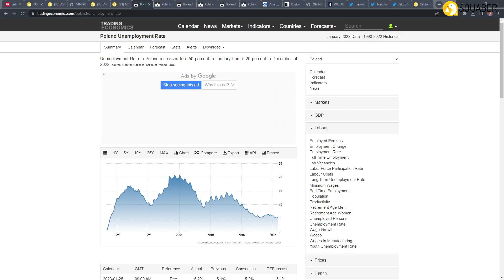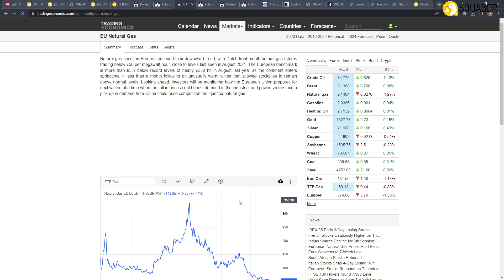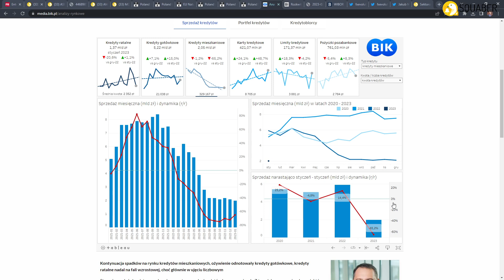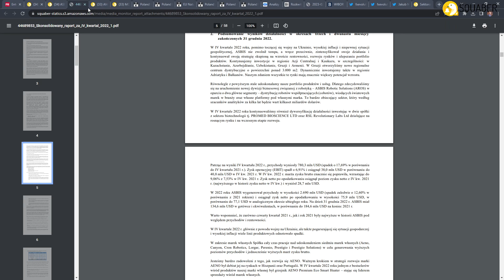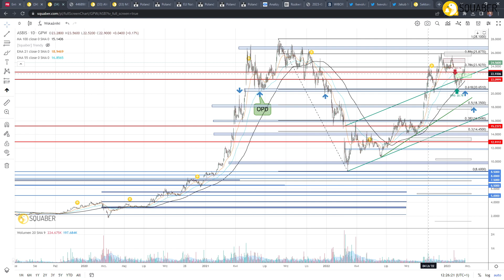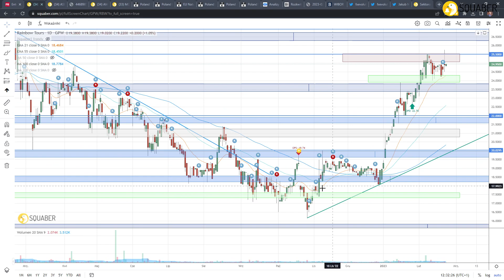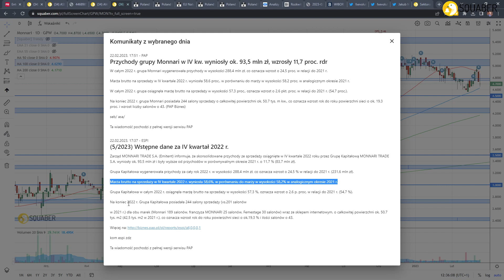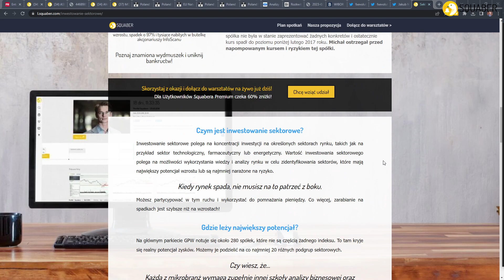Polska gospodarka zaskakuje! Wyniki Asbis, Rainbow, Monnari i Amrestu | Marcin Tuszkiewicz 23.02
📬Twój darmowy bilet na Cuffsy wciąż czeka na Ciebie - Invest Cuffs 2023 już 24-25 marca w Krakowie. Odbierz bilet na stronie

Giełdy wyglądają, jakby ostatni rok nic nie zmienił w gospodarce. Czy tak jest faktycznie?

Jeszcze kilka miesięcy temu, ryzyko wystąpienia recesji wynosiło 100%. Dziś, inwestorzy dużo bardziej wierzą w scenariusz miękkiego lądowania i ewentualnie stagflacji, a nie recesji. Jak w rzeczywistości wygląda aktualna sytuacja i dokąd ona prowadzi w dłuższym terminie? O tym podczas dzisiejszego spotkania rozmawia Marcin Tuszkiewicz i Piotr Bigaj, który w zespole Squabera odpowiada za rozbudowane analizy spółek.

Piotr jest bardzo mocno związany z realną gospodarką i ma codzienny kontakt z firmami produkcyjnymi, dlatego dobrze czuje aktualny klimat gospodarki, a jednocześnie jako inwestor dostrzega okazję tam, gdzie większość widzi problem.

Podczas spotkania przeanalizujemy sytuację na Rainbow Tours (RBW), która osiąga bardzo wysoką sprzedaż nominalną ofert na lato 2023, a także Asbis, który ma wciąż optymistyczne nastawienie zarządu. Amrest pokazał rekordowe wyniki sprzedażowe, a także Monnari, które przedstawiło wstępne wyniki za 2022 rok, w których widać poprawę przychodów i marży brutto.